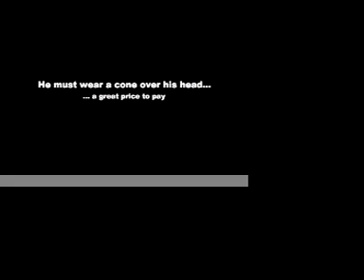My Corgi is In Repair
Bogey got surgery on his paw and now has to wear that beautiful cone.